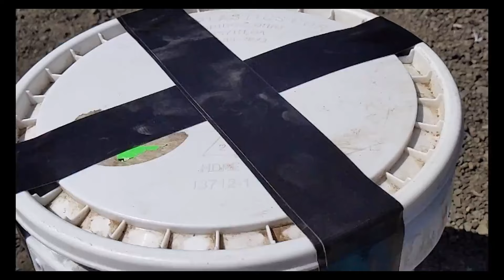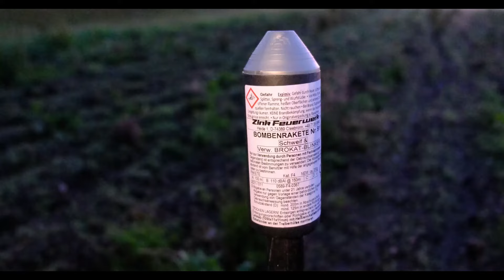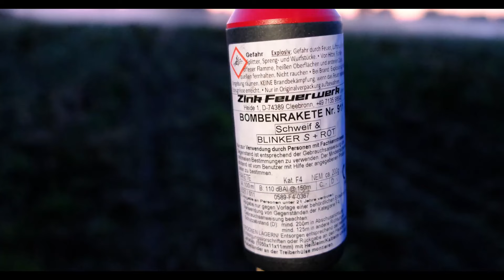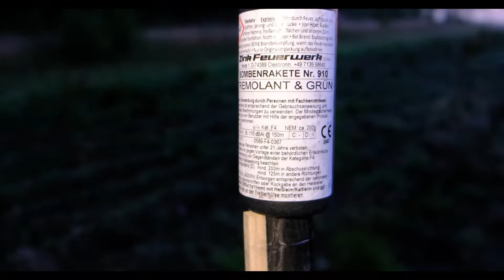Mega XXXL Fireworks 300mm Whistle Rockets XXXL Shells Compilation